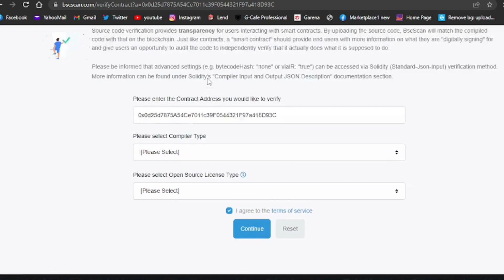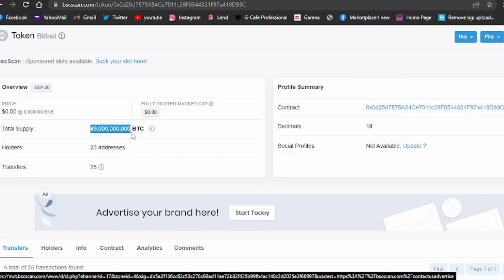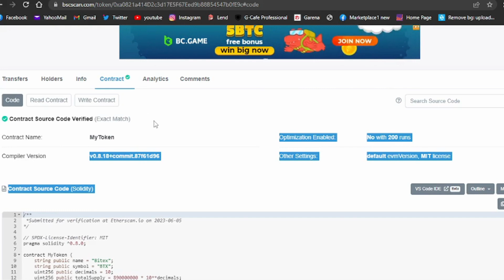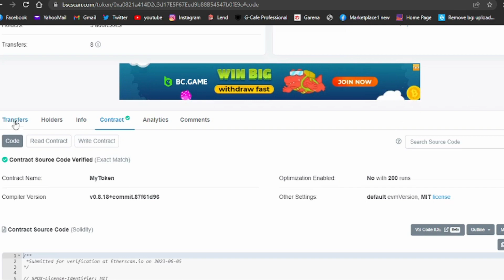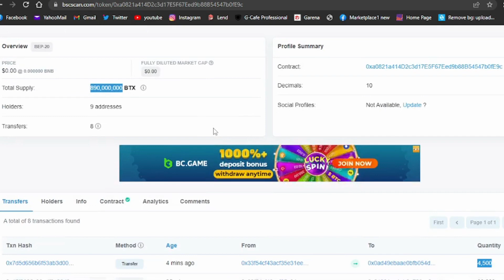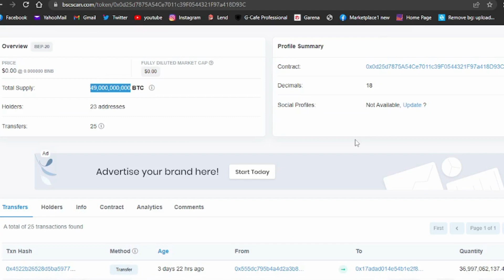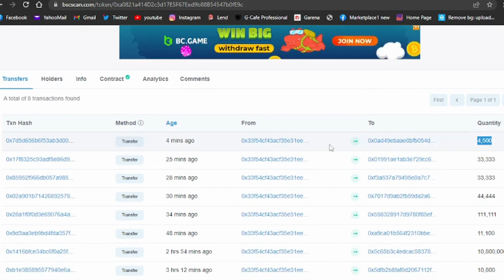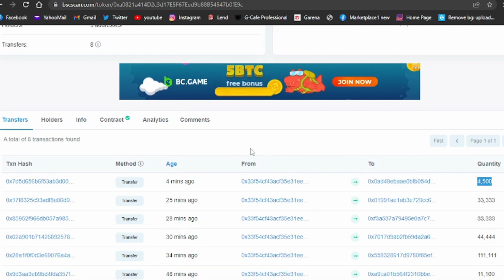No more Bitfast its BITEX NOW with only 890million supply with a verified contract source code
👉BITEX BTX Contract address                                                                                            👉0xa0821a414D2c3d17E5F67Eed9b88B54547b0fE9c

👉SIDRA  link site and app:
👉SIDRA  REF ID : 👉145506f12c82434dab44ebeb0baded1f/ or email
👉Pi Network- I am sending you 1π! Pi is a new digital currency developed by Stanford PhDs, with over 35 million members worldwide. and use my username (Judah100) as your invitation code.